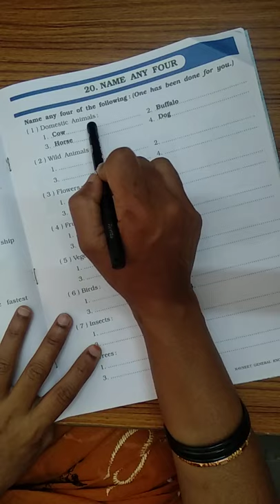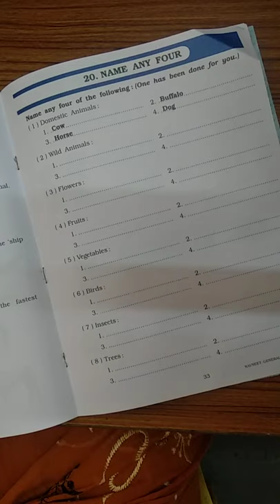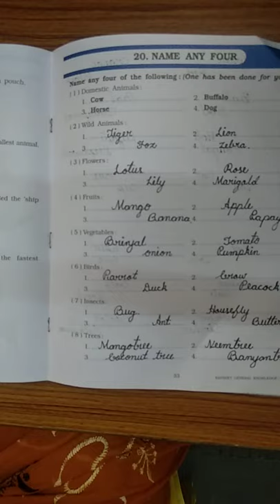UKG EVS Revision Class by Vijayalakshmi